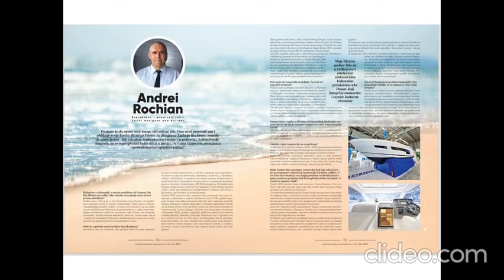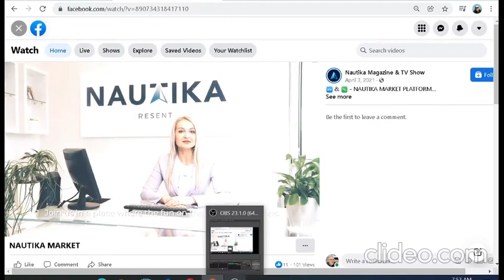Interview Andrei Rochian published in the prestigious Nautika Yachts Magazine Serbia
Interview  Andrei Rochian  published  in  the  prestigious   Nautika  Magazine   Serbia
Interviu  cu   Andrei Rochian   in   prestigioasa revista   Nautika  Magazine   distribuita     in    Austria   Croatia Slovenia  Bosnia  Montenegro  Serbia   si international  🙂
Artemis 39   Sport Motor  Yacht  designed by Andrei Rochian and built by Selene Ocean Yachts